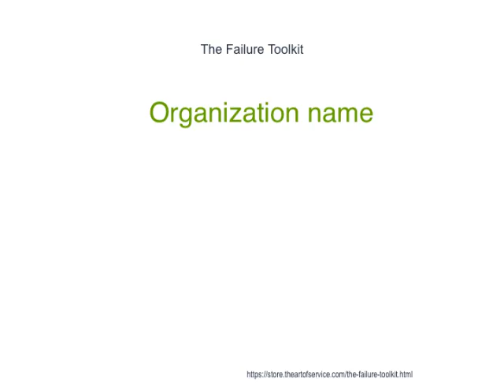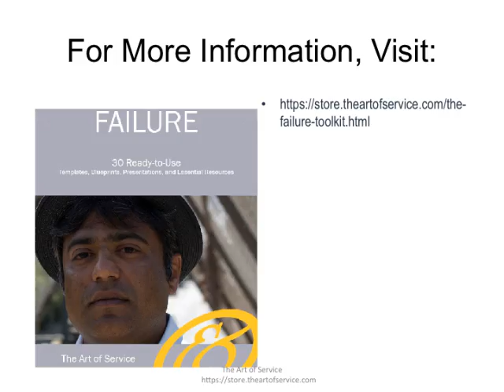The Failure Toolkit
File: 04 Service Desk-Outsourcing Template.doc - Summary: 3.8.1 Beginning on the Effective Date and continuing for a period of one year from the expiration or termination of this Agreement, the CLIENT shall not, without the OUTSOURCER√as prior written consent (which consent may be withheld at the OUTSOURCER√as sole discretion), enter into any contract (including, but not limited to, an employment contract, facilities management contract or consulting contract) with (i) any employee or former employee of the OUTSOURCER who performed work under this Agreement within two years of such contract (an √aOUTSOURCER Employee√a) or (ii) any person, firm, corporation or enterprise by which the OUTSOURCER Employee is employed or with which such OUTSOURCER Employee is affiliated (including, but not limited to, as a consultant, shareholder, partner, officer or director) (√aOUTSOURCER Employee√as New Firm√a), whereby the OUTSOURCER Employee or OUTSOURCER Employee√as New Firm would provide to the CLIENT all or part of the services provided by the OUTSOURCER to the CLIENT under this Agreement.